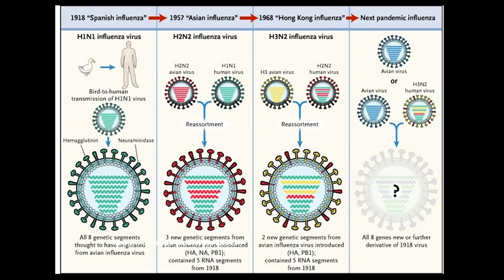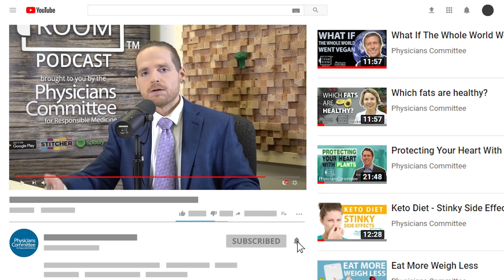Neal Barnard, MD | Where Many Viruses Originate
On this episode of The Exam Room™ podcast, “The Weight Loss Champion” Chuck Carroll is joined by Dr. Barnard to discuss viruses like coronavirus and where past viruses have originated.